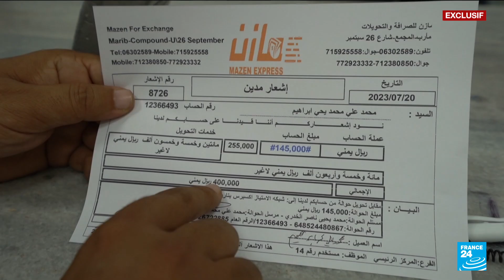Au Yémen déchiré par la guerre, la crise économique laisse la population exsangue • FRANCE 24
C'est un document rare, tourné au Yémen, pays en guerre depuis plus de 8 ans et touché par une grave crise économique, notamment en raison de deux monnaies concurrentes. À Marib, les autorités locales, en lien avec le gouvernement légitime, tentent comme elles peuvent de réguler ce problème. Cette semaine, l’Arabie saoudite a annoncé une aide de plus d'un milliard de dollars au gouvernement légitime pour soutenir son économie. À Marib, à la limite avec la ligne de front, un reportage d’Edouard Dropsy et Nabeel Alawzari.